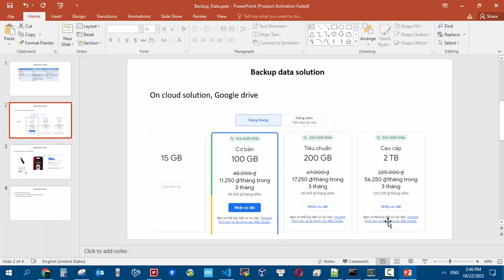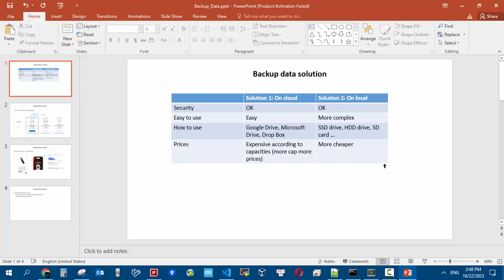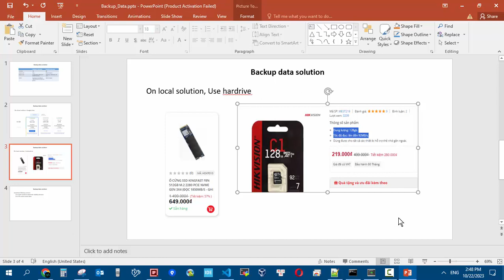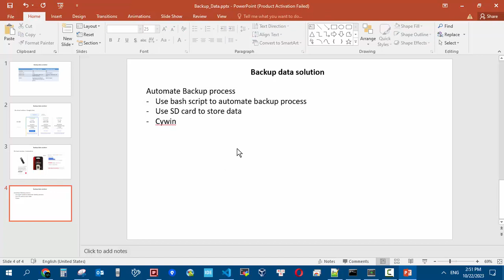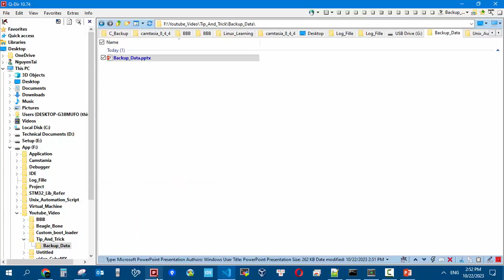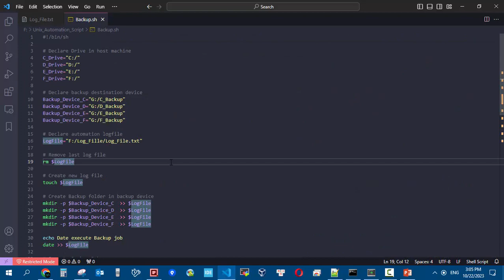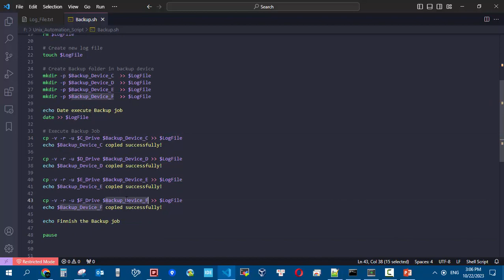Tip and Trick #1 Backup Data Solution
Video này mình sẽ hướng dẫn mọi người giải pháp backup dữ liệu dùng ổ cứng, SD card ...